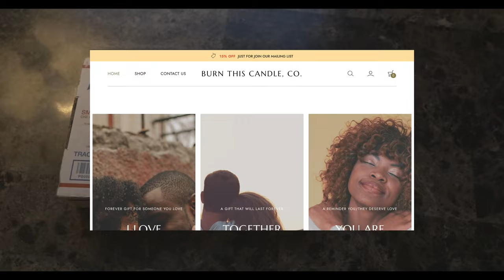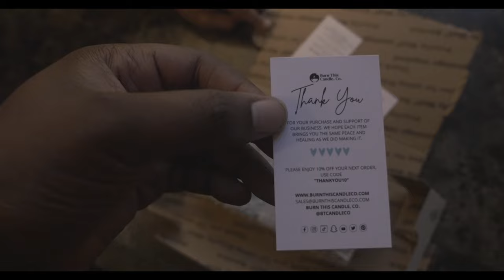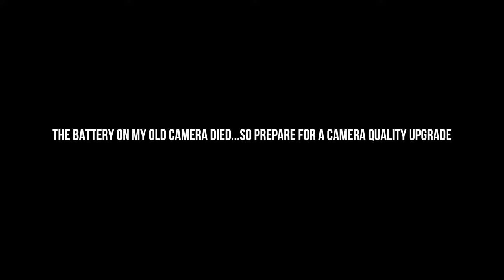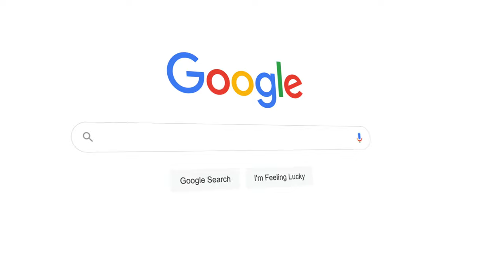BurnThisCandleCo Product Review by Jay Damage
Skip to 4:20 for the unboxing

goto BurnThisCandleCo.com to purchase this product

Instagram.com/JayDamageDesigns
Facebook.com/JayDamage
Twitter.com/JayDamage
TikTok.com/@jaydamage